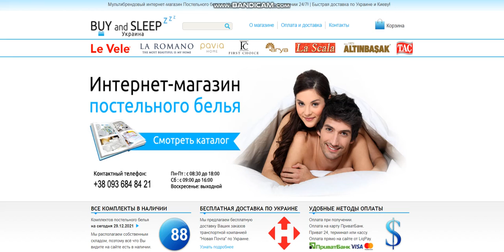Купити Постільну Білизну | BUY and SLEEP в Україні